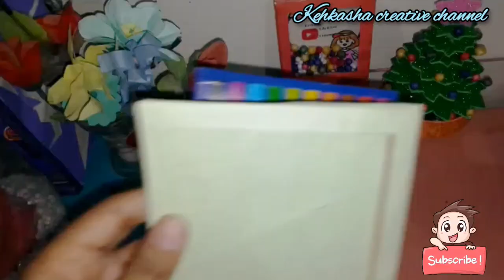Paper Crafts/ Easy Paper Craft Ideas/ miniature crafts/ diy crafts / school crafts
Paper Crafts/ Easy Paper Craft Ideas/ miniature crafts/ diy crafts / school hacks